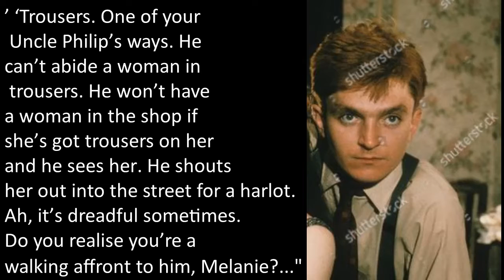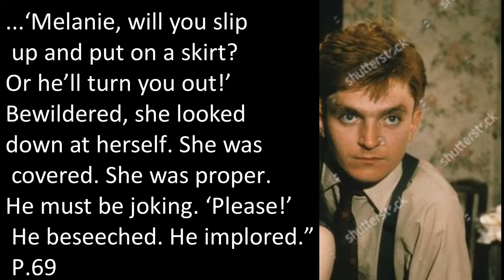Angela Carter - The Magic Toyshop - Analysis (Part 2)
This is part 2 of my analysis of Angela Carter's 'The Magic Toyshop'. In this video I discuss how Carter's novel explores the dangers of losing one's sense of identity in relationships.